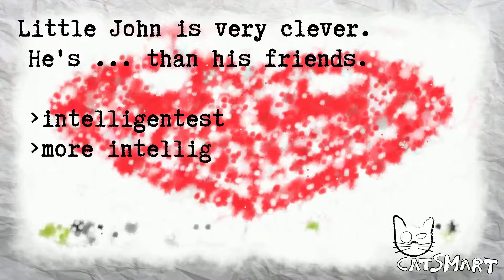English test for beginners 546 63 50CatSmart for Kids